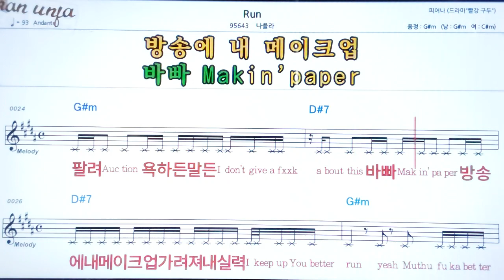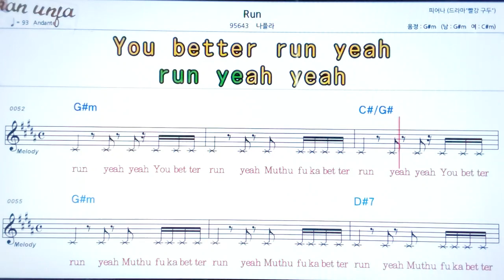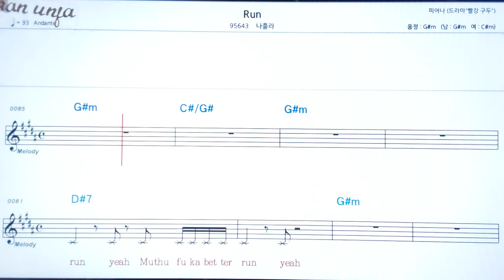run/나플라👍악보, 노래,기타 코드,가사,Karaoke*카라오케 반주